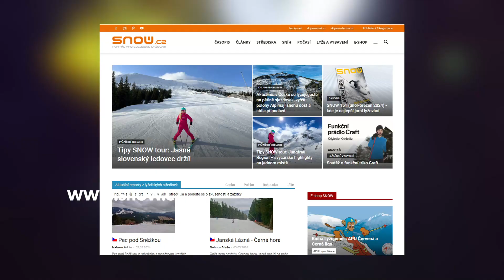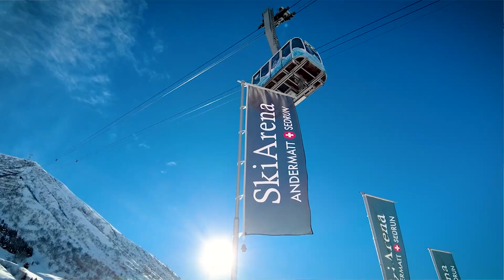Očko TV - RHB